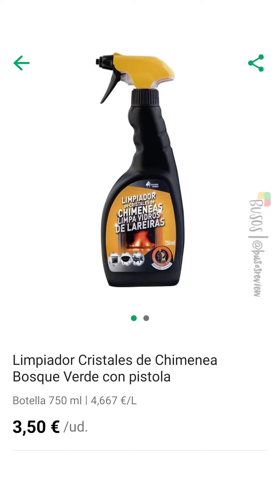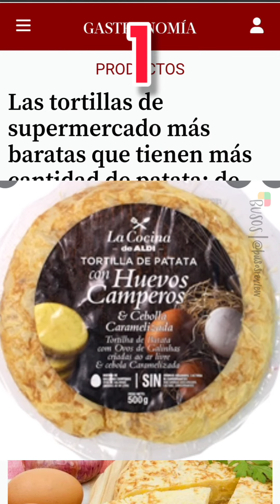Noticias destacadas sabado 28 mayo 2022 supermercado que mas ha subido...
Noticias destacadas sabado 28 mayo 2022 supermercado que mas ha subido, limpia chimeneas, y tortilla con + patatas ¿que pensais?